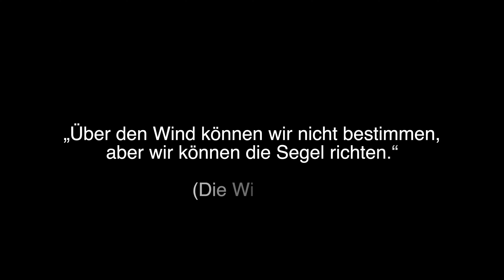Die Donauschifffahrt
Schifffahrt über die Donau.